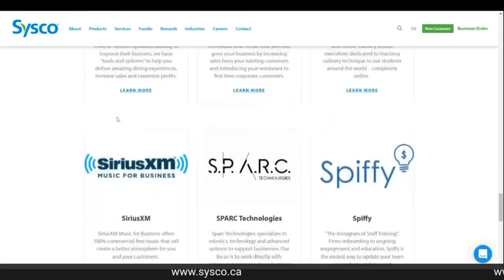Pushing The Boundary of Farm To Table - Featuring Indigenous Inspired Recipes, SVK Network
Check out this SVK Network to Celebrate Nutrition Month with a Special Edition Show. "Pushing The Boundary" on what farm to table can be, featuring Indigenous inspired recipes! Featuring Chef Brent Durec from Kelowna, Canada & Host Nancy Ma. @SyscoCanadaChannel @IndigenousTelevision